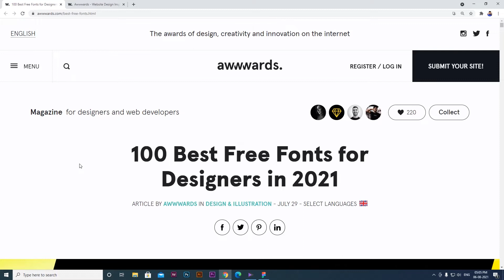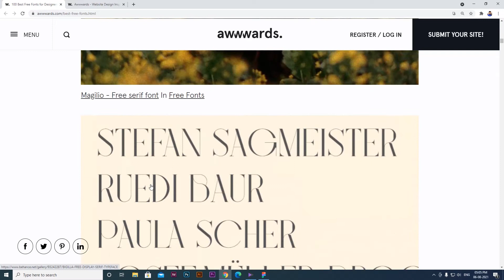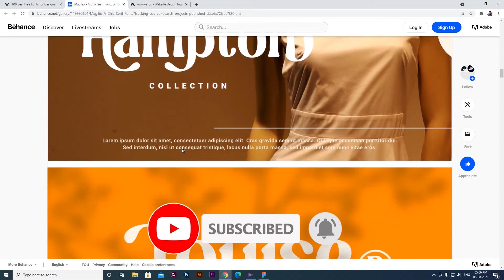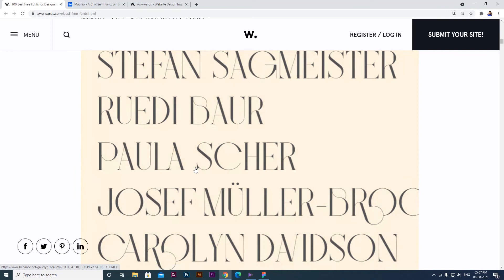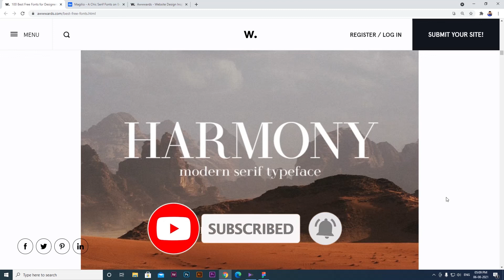100 Best Free Fonts for Designers in 2021 | Free Fonts for Designers from awwwards.com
100 Best Free Fonts for Designers in 2021  |  Free Fonts for Designers from awwwards.com

UX vs UI

UX/UI Books I like more:

1. Steve Jobs: The Exclusive Biography:

2. The Design of Everyday Things:

3. Don't Make Me Think:

4. The Pocket Universal Principles of Design:

5. Sprint: